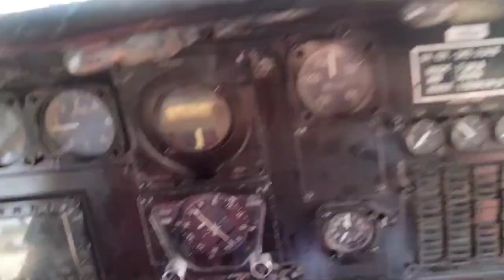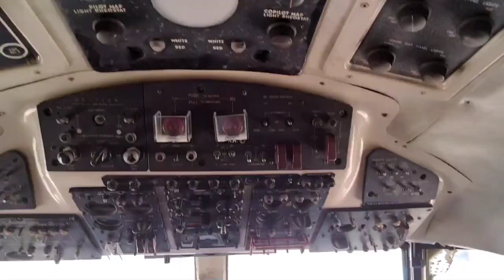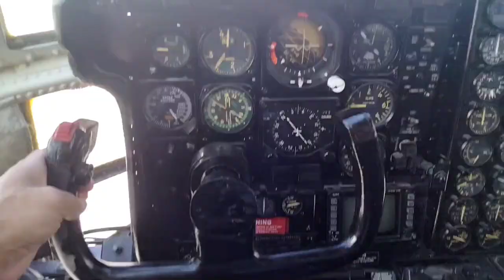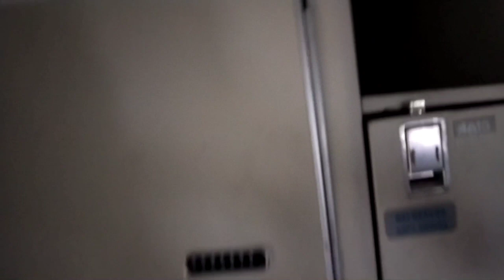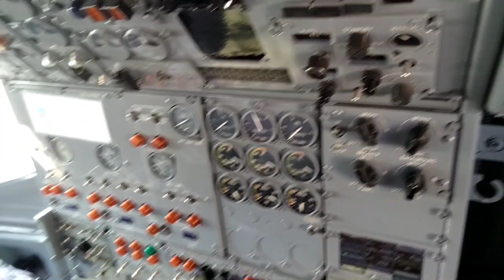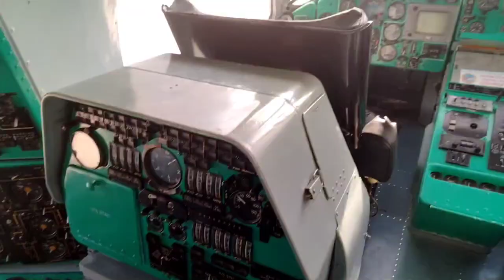Museo militar de Aviación santa lucía México